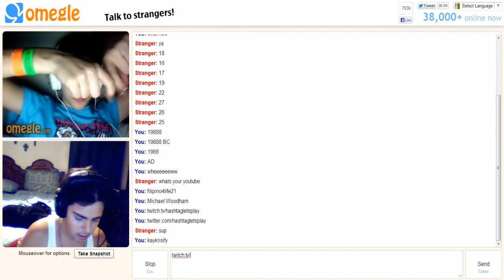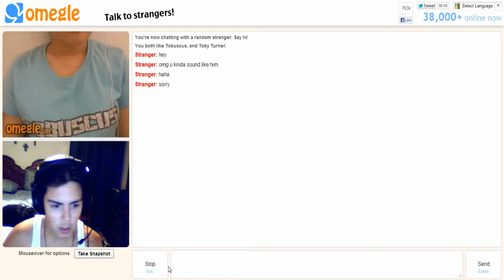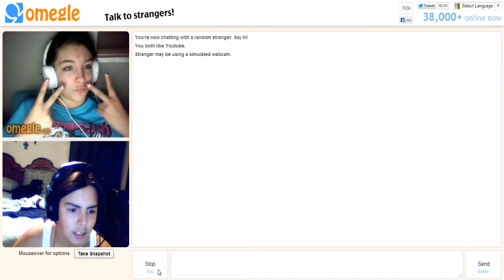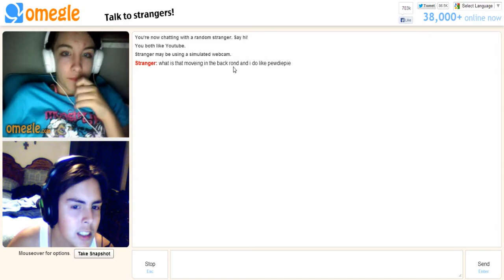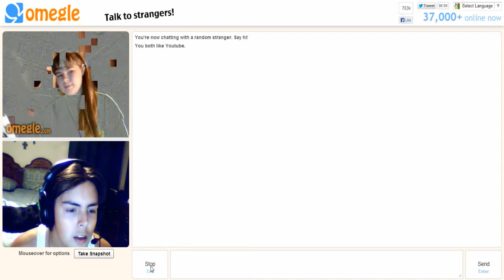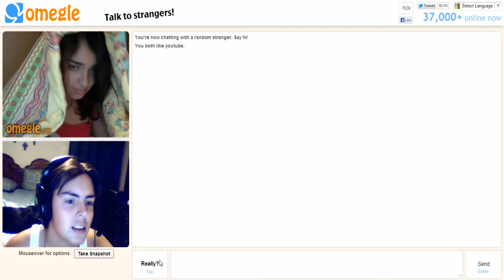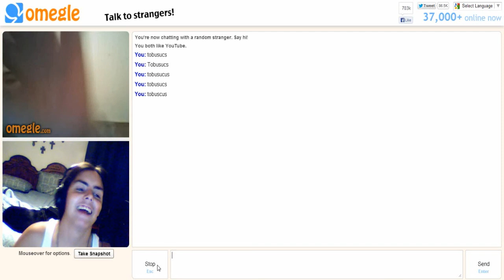Midnights on Omegle (1)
CLICK LIKE if you want me to keep up the series.